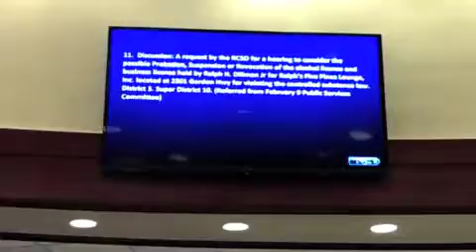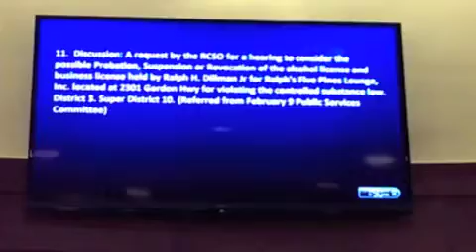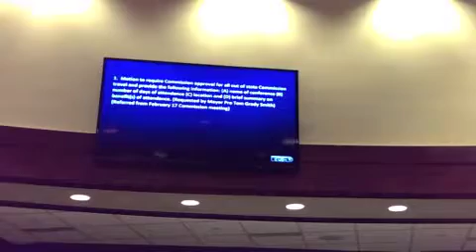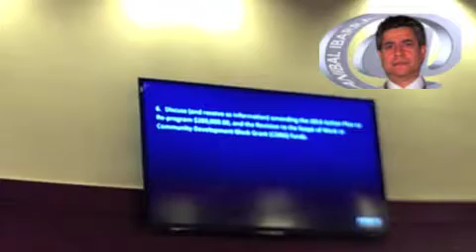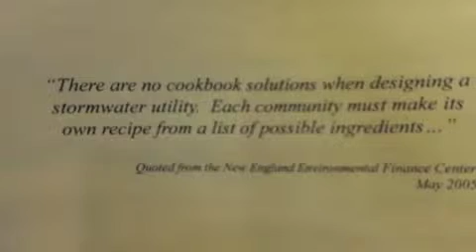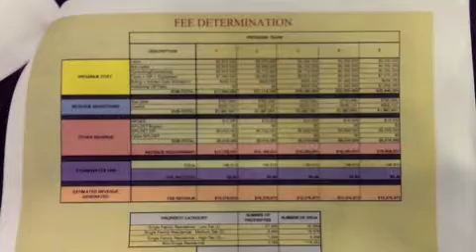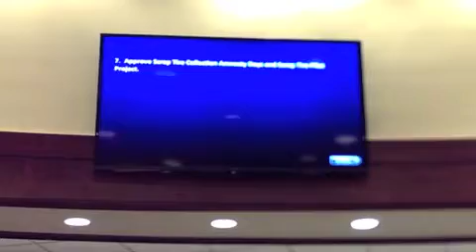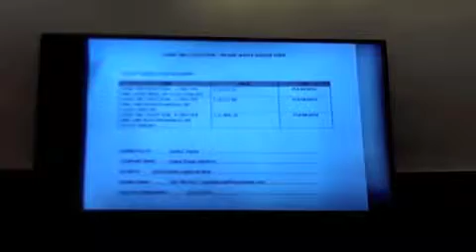Scrap Tires Collection to be Implemented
AUGUSTA, GA - Some of the decisions made on 2/23/2015 during Augusta-Richmond County committees meeting. Those decisions will be decided by the full Commission (10 members and Mayor Hardie Davis) on 3/3/2015.